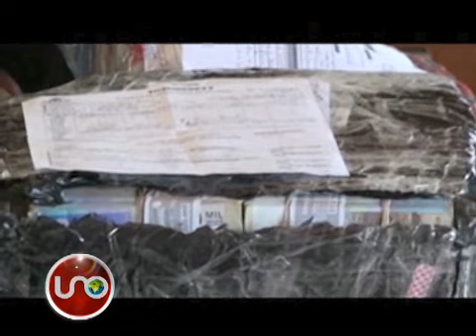Policía incautó 700 millones de pesos en Chocó para compra de votos.